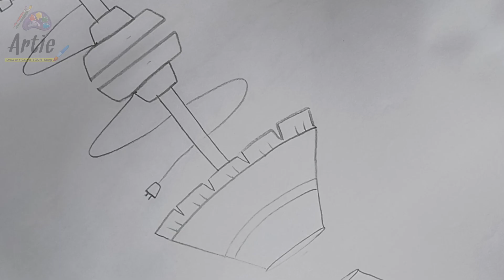Table lamp drawing for beginners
How to draw a lamp .
Hlw everyone in this drawing video, I explained  easy lamp drawing. How to draw lamp step by step in this video.you learn how to draw an easy lamp .This is a simple drawing tutorial for beginners to advanced. if you see this how-to-draw lamp you easily draw lamp for your kids.

step by step  ,Draw and colour your Story